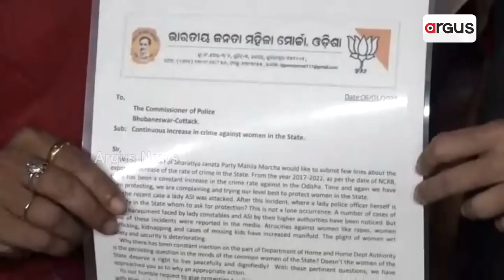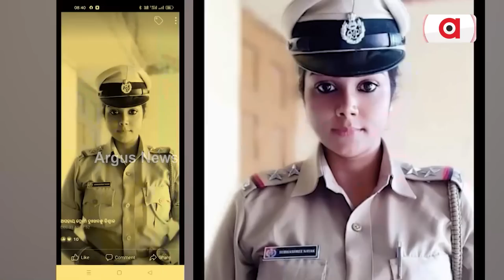କାହା ସହିତ କମିଶନରେଟ୍ ପୋଲିସ ?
କୁଆଡେ ଗଲା ଅପରାଧୀ ଧରିଥିବା ଖଣ୍ଡା ? ମହିଳା ଏସଆଇଙ୍କୁ ଖଣ୍ଡା ଧରି ଘୋଡାଇଲେ ଅପରାଧୀ। ରାତିଅଧରେ ଗାଡି ଆଗରେ ଗାଡି ରଖିଦେଲେ ଦୃବୁର୍ତ୍ତ। ହେଲେ ଅଭିଯୁକ୍ତଙ୍କ ବିରୋଧରେ ଲାଗିଲାନି ହତ୍ୟା ଉଦ୍ୟମ ଦଫା...।